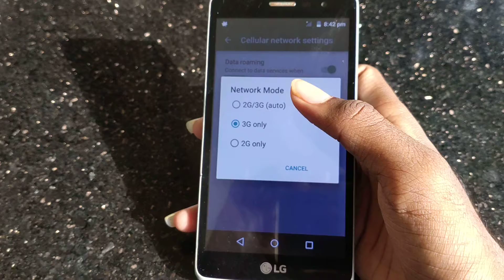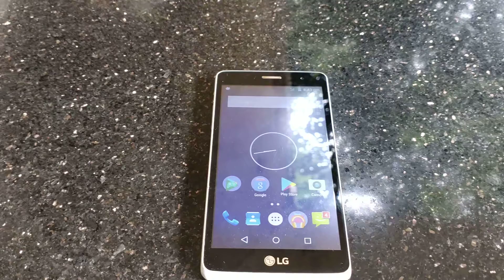3G phone convert to 4G phone with out any app Malayalam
You can use 4g on 3g phone
You can enjoy 4G
You can change the way to 4G
Good luck
Tell your comments